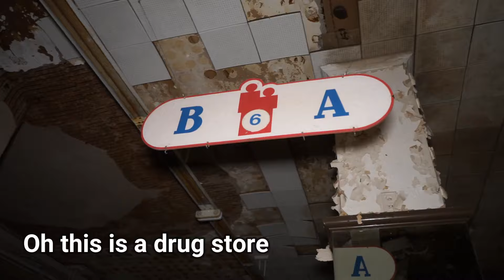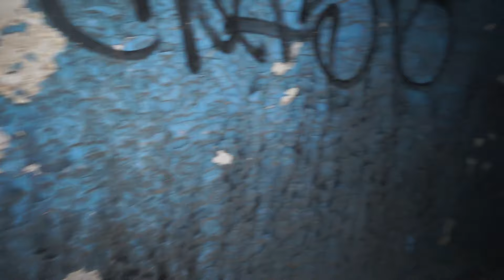Inside Abandoned Structures of East St. Louis: Historic St. Augustine Catholic Church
Join us today as we urban explore several abandoned locations, including an abandoned drug store, church, and theater in St. Louis, Missouri. In this video, I explore the historical urban decay of St Louis, and it can be seen through the astonishing architecture of all these sites. We focused our exploration on sites located in East St Louis, due to the fact that there was the highest concentration of abandoned locations in that area. It is an eerie feeling to explore this once vibrant and lively places.

The historic church explored in this video is actually being restored. If you are a local in the area you can take this opportunity to help your community revive this elegant site.

For more information on how you can help preserve this place, please